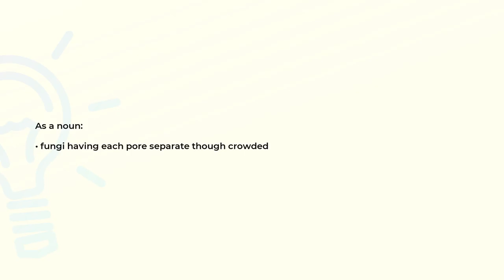What is the meaning of the word FISTULINA?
Definition and spelling of the word FISTULINA.

(00:00) Intro
(00:07) As a noun
(00:14) Spelling

As a noun (00:07):
• fungi having each pore separate though crowded